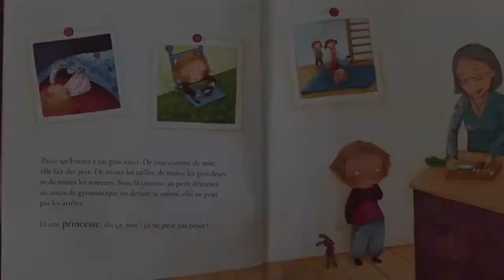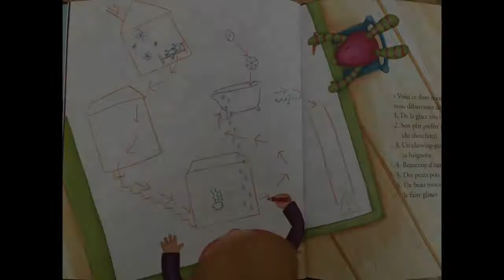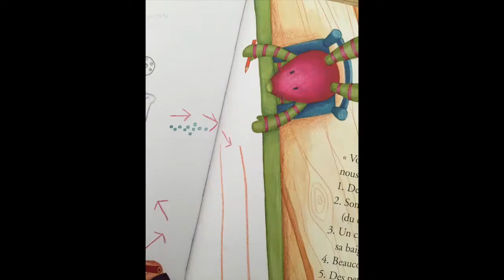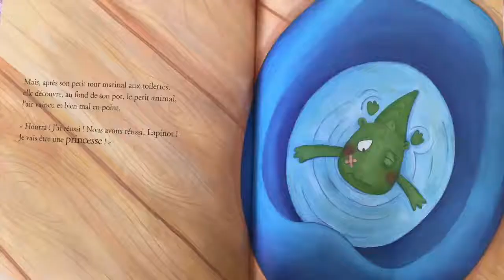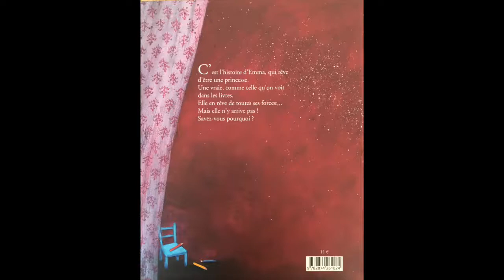Découverte de livre avec Marie : "La princesse qui pète" de Maud Roegiers (adap. du texte) -01/04/20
📕 " La princesse qui pète " de Maud Roegiers avec adaptation du texte de l'autrice.
👉 Cet album court et rigolo s'adresse aux tout·e-petit·e·s et est accessible à partir de 5 - 6 ans. Une version avec lecture du texte dans son intégralité est disponible dans une autre vidéo
👉 Résumé : c'est l'histoire d'Emma, qui rêve d'être une princesse. Une vraie, comme celle qu'on voit dans les livres... Elle en rêve de toutes ses forces... Mais elle n'y arrive pas ! Savez-vous pourquoi ?"